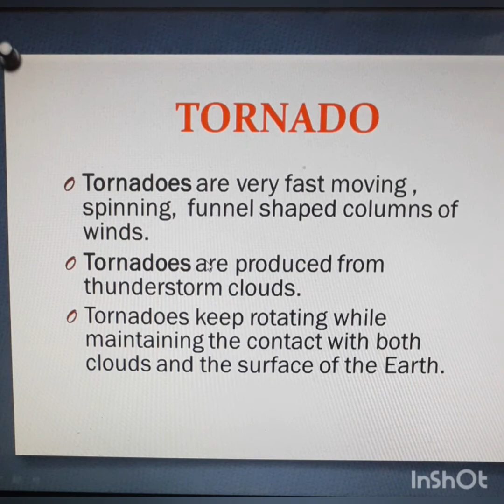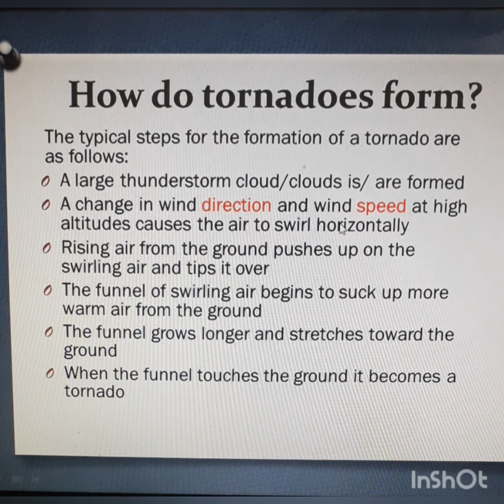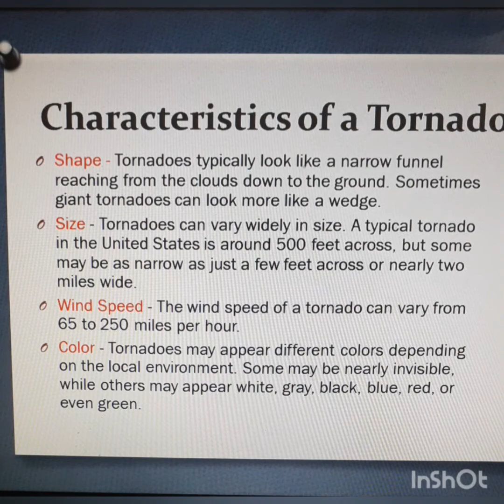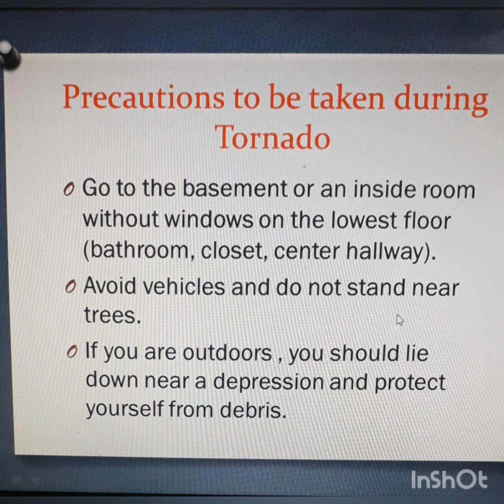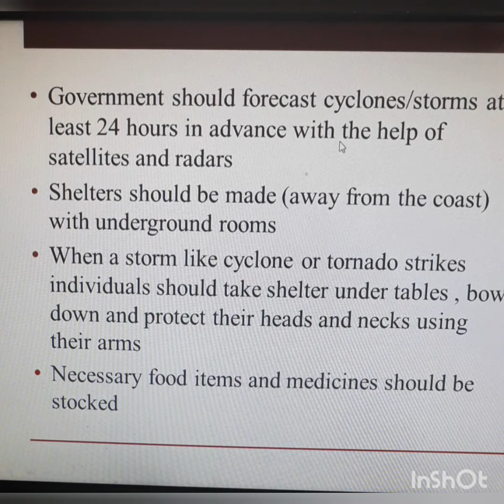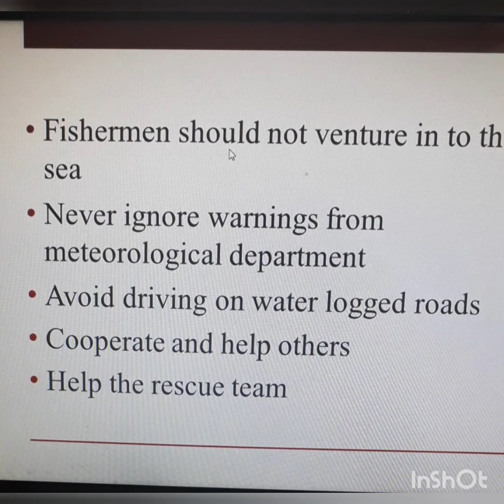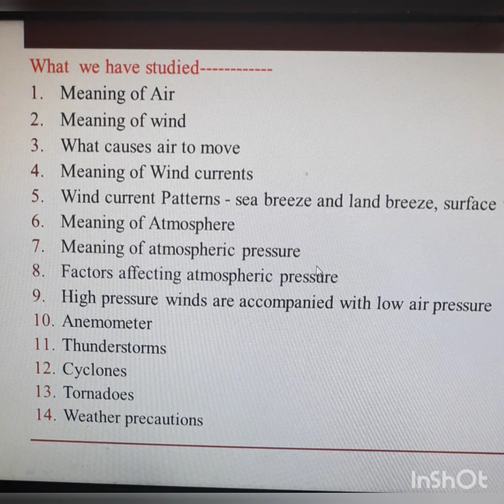CPS std7 Science L14 ppt7 & 8